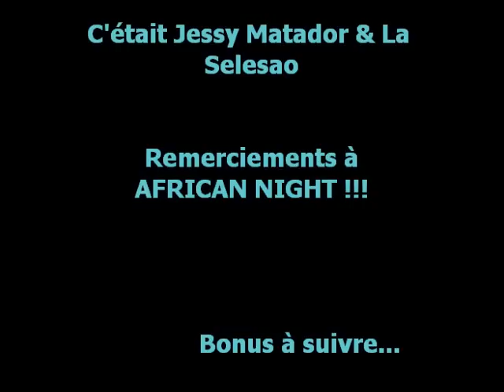JESSY MATADOR & LA SELESAO 2010 IN USA PARTIE 2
JESSY MATADOR PRESENTE LA SELESAO ZAMOUNDA TU PEUX PAS TEST JESSY MATADOR DECALE GWADA MINI KAWOULEE